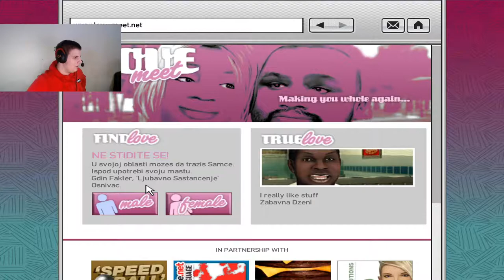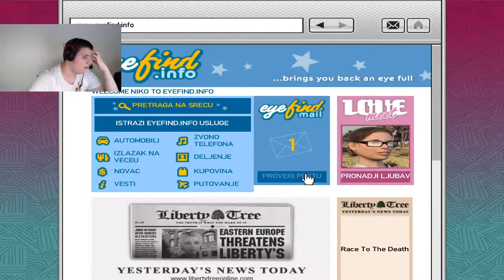GRAND THEFT AUTO 4 #3